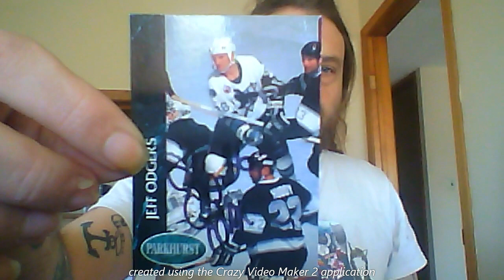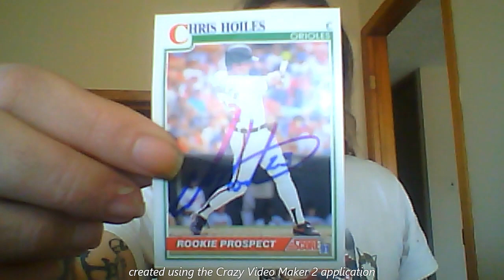vintage and a pc ttm autograph, arnt they all pc hits